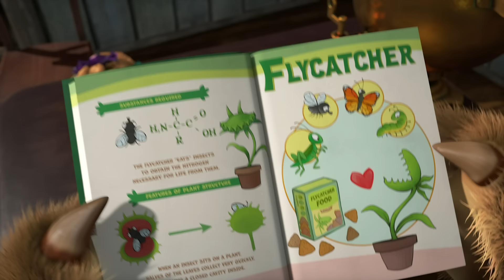Masha e o Urso 👱‍♀️🐻 🍽️ O que há em seu prato? 😋 Coleção de desenhos animados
💥 Novo episódio💥 🍯 Dia do Mel 🐝 🔜  Próximo 6 de Setembro!

🪴 Como educar sua planta 🌱😋 (Episódio 99)
😋 Alguma Coisa Gostosa 🍲 (Episódio 79)
🍼 Tal Mãe, Tal Filha 🐷 (Episódio 115)
🍓 Dia de Geleia 🍒(Episódio 6)
🍓 La Dolce Vita!🍓  (Episódio 33)
😋 Receita para o Desastre 🍲 (Episódio 17)
🎂 Uma Vez Por Ano 🎈 (Episódio 44)
🎮 Fim De Jogo 🕹 (Episódio 59)
🐼 Priminho 🐼 (Episódio 15)
💞 Urso Apaixonado 💗 (Episódio 93)

Masha e o Urso. Outono com Masha 🎓🍂 Masha e o Urso

Inscrever-se agora!